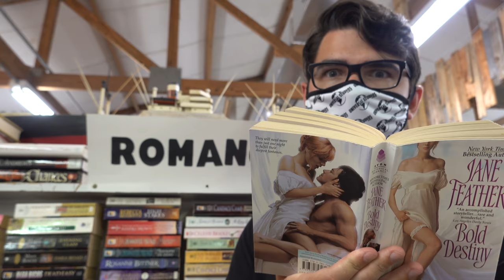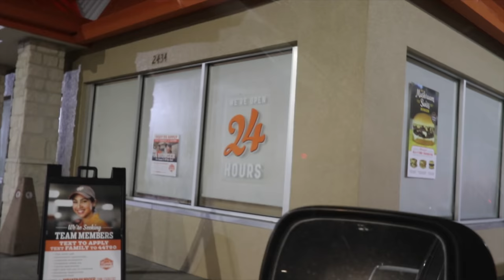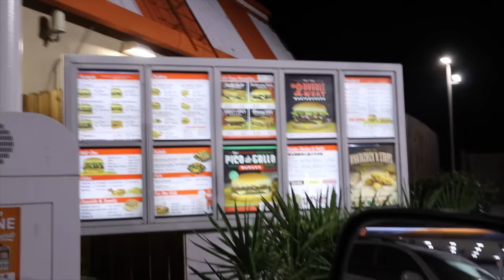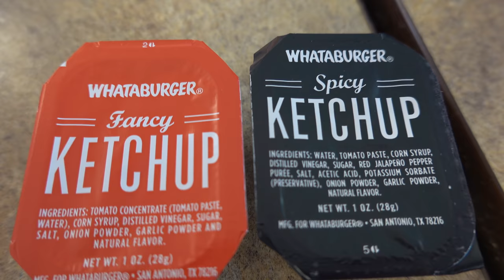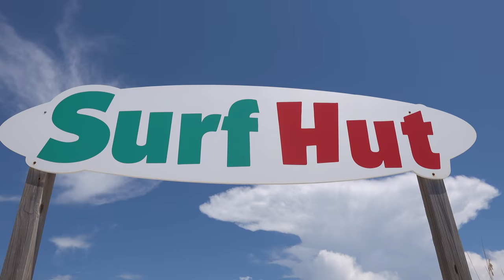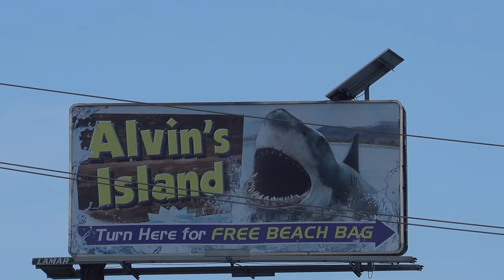VISITING STAR WARS FILMING LOCATIONS IN IRELAND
My Disney roommate visited the Star Wars The Last Jedi Filming Locations in Ireland near Skellig Michael monastery. Sadly Ben's tour didn't involve any Porgs or green milk from sea cows.  Guess we'll have to visit Disney World's Star Wars Galaxy's Edge. Allison and I also left the Disney bubble and visited a local beach.